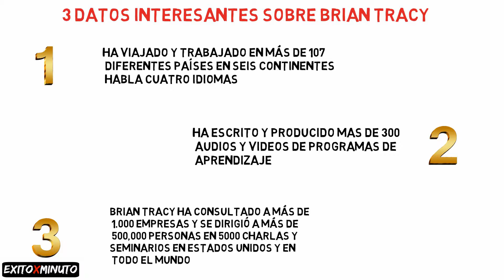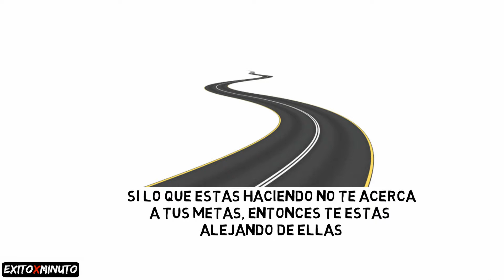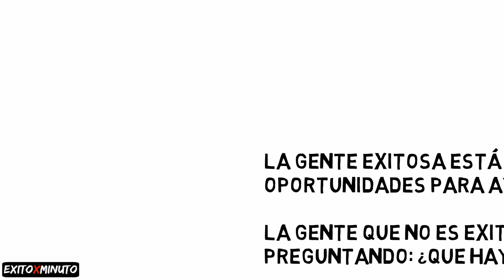Las 10 Mejores Frases de Brian Tracy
¿Cómo puedo ayudarte? Mis Servicios

★☆★Obtén Gratuitamente la Guía Paso a Paso para Aprender Como Crear Mi Propio Negocio en Internet con 7 formas de generar ingresos pasivos

Brian Tracy es Presidente y CEO de Brian Tracy International, una empresa especializada en la formación y desarrollo de las personas y las organizaciones. El objetivo de Brian es ayudar a alcanzar sus metas personales y de negocio de forma más rápida y más fácil que nunca has imaginado.

Brian Tracy ha asesorado a más de 1.000 empresas y dirigido a más de 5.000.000 personas en 5000 charlas y seminarios en EE.UU., Canadá y otros 55 países de todo el mundo.

Ha estudiado, investigado, escrito y hablado desde hace 30 años en los campos de la economía, la historia, los negocios, la filosofía y la psicología. Él es el autor de numerosos libros que han sido exito de ventas y traducidos a decenas de idiomas.

Antes de fundar su compañía, Brian fue director de operaciones de una empresa que facturaba $ 265 millones de dólares. Ha tenido una carrera exitosa en las ventas y marketing, en inversiones, bienes raíces y consultoría de distribución, importación, distribución y gestión. También en la consultoría.

Ha viajado y trabajado en más de 80 países en los seis continentes, y habla cuatro idiomas.

Sin mas, Las 10 Mejores Frases de Brian Tracy.

¿Ya eres parte de la Comunidad X?

★☆★MI LIBRO. ESCLAVITUD 2.0:★☆★